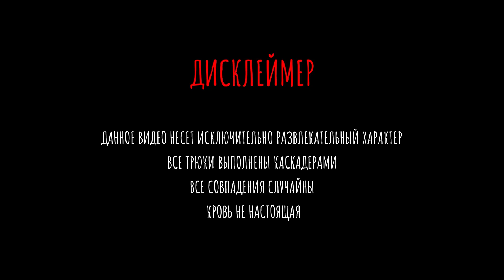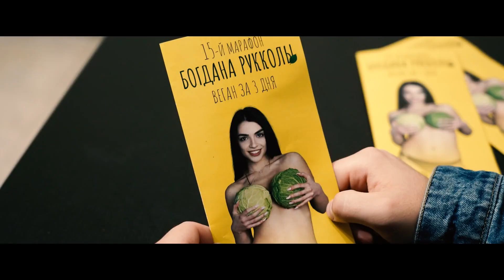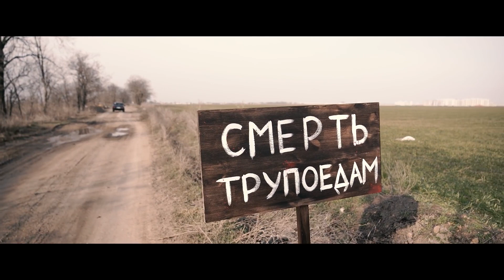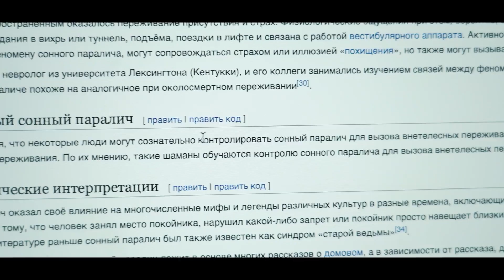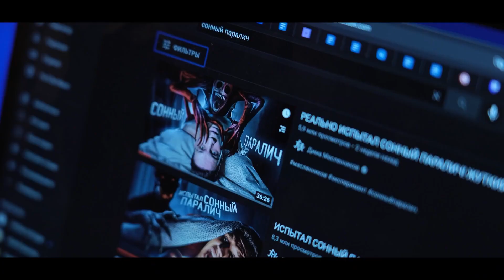КОРОЧЕ ГОВОРЯ, 24 В СЕКТЕ / СТАЛ ВЕГАНОМ НА 24 ЧАСА / ЧЕЛЛЕНДЖ / ВЕГЕТАРИАНСТВО